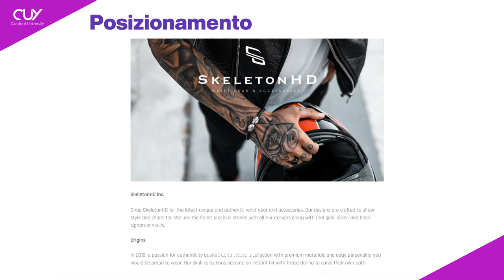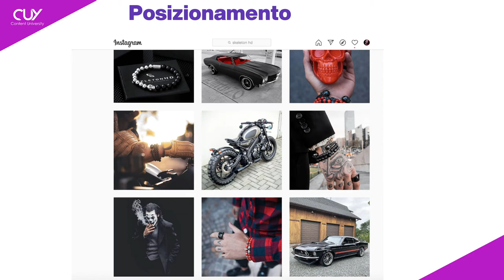Costruisci il tuo Brand: Case study – Skeleton HD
In questo video con il case study Skeleton HD, andremo a vedere come costruire il tuo Brand in modo coerente sviluppando un’identità molto forte in grado di farti riconoscere subito all’interno della tua nicchia.

Costruire un Brand in modo unico e coerente, con contenuti originali che parlano della tua azienda, del tuo prodotto e della trasformazione della persona grazie al tuo prodotto, può sembrare una cosa non facile da fare.

Vedo molto spesso aziende che all’interno di una stessa nicchia si posizionano in modo quasi uguale, con uno stile quasi identico, soprattutto nei contenuti. Attenzione, ciò non ti permette né di differenziarti né tantomeno di far emergere ed aumentare il valore del Brand.

Analizzando il case study Skeleton HD - ottimo esempio di Brand identity - andremo a vedere come creare un Brand unico in grado di rappresentare online e offline in modo coerente i valori dell’azienda, il prodotto e soprattutto la Buyer Persona.

Una delle strategie da utilizzare per costruire il tuo Brand è infatti lo studio della Buyer Persona: definisci le caratteristiche dei tuoi clienti e le sensazioni che vogliono provare con il tuo prodotto: vogliono sentirsi dei ribelli, liberi di esprimere la propria personalità distinguendosi dalla massa?

Decidi come rappresentare ciò anche sui social mediante la creazione di un mondo ben definito in cui entrano le persone che acquistano il tuo prodotto: ciò ti permetterà sia di aumentare il valore del Brand sia di fidelizzare la tua Buyer Persona. Guardando il video scoprirai preziosi consigli su come rappresentarlo online e soprattutto sui social media.

Creando un mondo coerente e facilmente riconoscibile online potrai posizionarti nel mercato in modo incisivo e unico, come l’azienda Skelton HD, in questo modo le tue Buyer Persona si affezioneranno al tuo Brand e ai tuoi prodotti e sarà più facile battere i competitor e conquistare una nicchia profittevole.

Alla fine del video avrai tutti gli strumenti che ti permetteranno di costruire il tuo Brand in modo unico e un posizionamento strategico online che ti permetterà di entrare nel cuore e nella mente delle tue Buyer Persona.